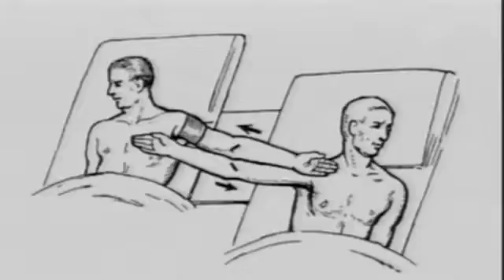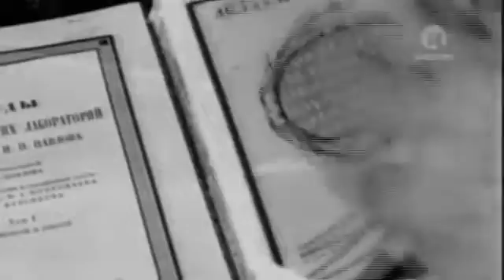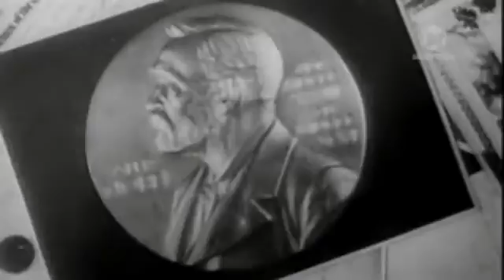Tajné pokusy v sovětských laboratořích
Zajímavý český dokument